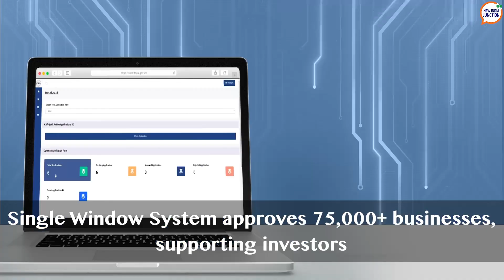10 Years of Make in India: Bharat’s Leap to Global Leadership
Over the past decade, the Make in India initiative has transformed Bharat into a global manufacturing powerhouse. With ₹1.23 lakh crore in PLI investments generating 8 lakh jobs, a 21x surge in defence exports, and India emerging as the 2nd-largest mobile producer, the results are monumental. From the revival of traditional industries like toy manufacturing and khadi to cutting-edge advancements in semiconductors and engineering marvels like Vande Bharat trains, Make in India is driving our nation towards Atma Nirbharta.

Watch as we highlight the key achievements that are not just fueling our economy but also positioning Bharat as a global leader in manufacturing.